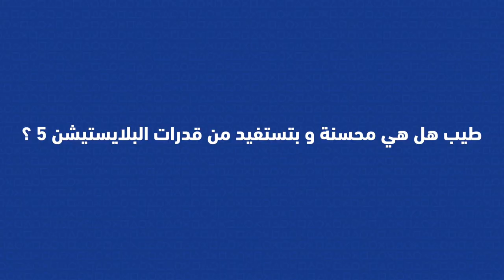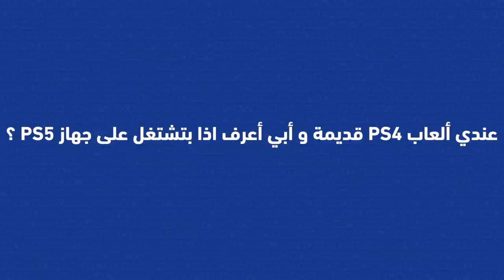جواب لكل سؤال مهم عن إطلاق بلايستيشن 5 في السعودية!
جاوبنا لكم على اهم الاسئلة المتعلقة بجهاز البلايسيتشن 5
حمل تطبيقنا عالهواتف الذكية!